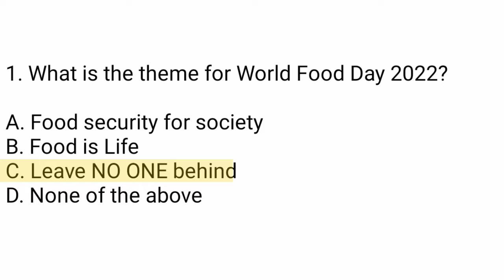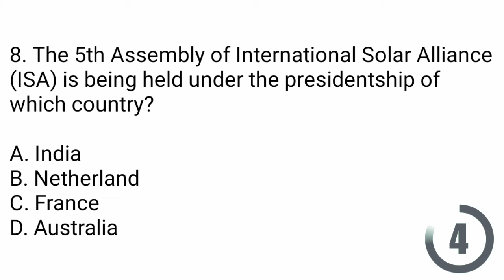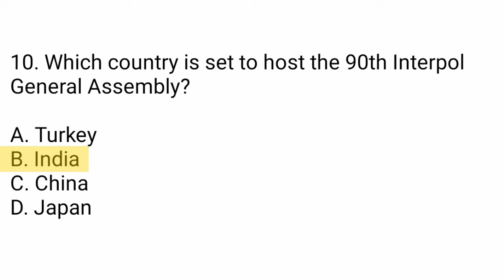18 October 2022 Daily Current Affairs ll 10 Important Current Affairs MCQs